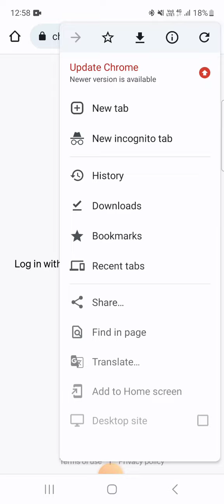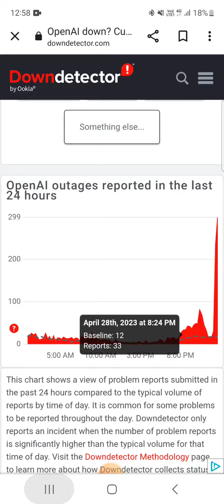Chatgpt Not Working Today | OpenAI ChatGpt not working | chatgpt app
ChatGPT Not Working | OpenAI Chat Gpt not working how to fix it

releted searches-
chatgpt how to use
chatgpt explained
chatgpt not opening
chatgpt not  available in your country
chatgpt not working on mobile
chatgpt not working today
chatgpt kaise chalaye
chatgpt
chatgpt not working
chatgpt is down
openai chatgpt not working
chatgpt Sign problem
chatgpt login problem
chatgpt app
mishratrick